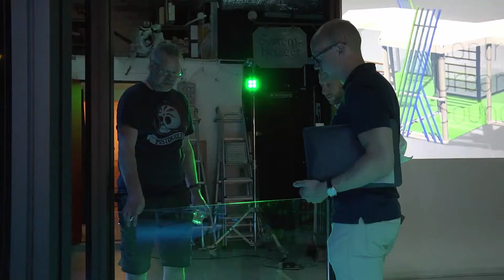Utomhuskontor, Showroom, Skrikometer?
Möjligheterna med nya TOR-modulerna är oändliga. I höst kan dessa lösningar vara verkliga: lätta, modulära och flyttbara. Senaste prototypdelen, "klacken", har presenterats i Watteriet ABs lokaler.